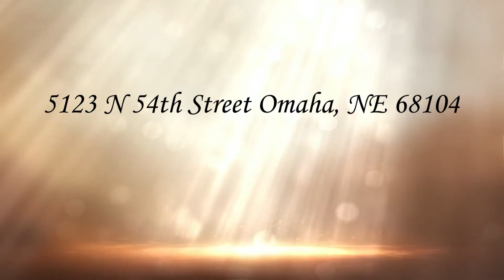5123 N 54th Street Omaha, NE 68104 l Omaha Real Estate Properties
This 3 bedroom 2 bath 1 car Raised Ranch is perfect for first time home buyer or Investor willing to put in some sweat equity. All hard wood floors throughout the main floor. Large deck. Newer Air Conditioner and extensive plumbing work.

Listing courtesy of Matt Shipp, Keller Williams Greater Omaha office.